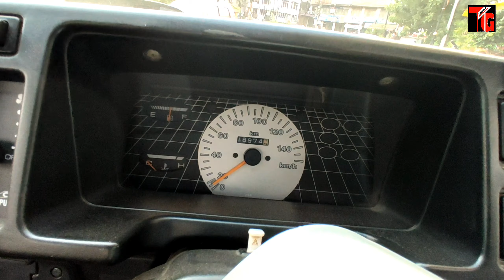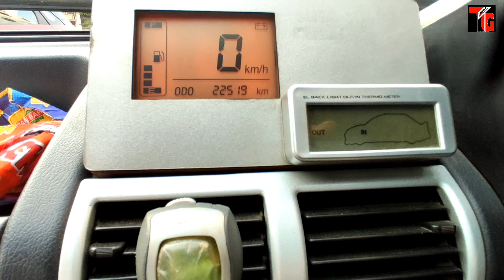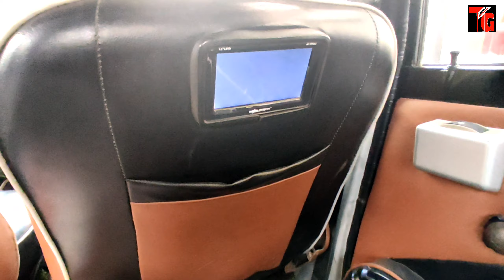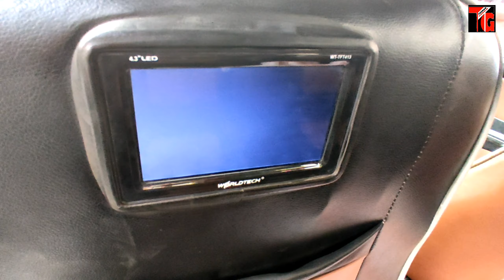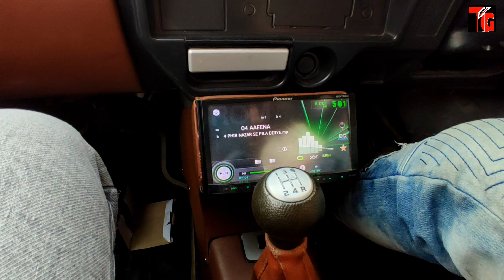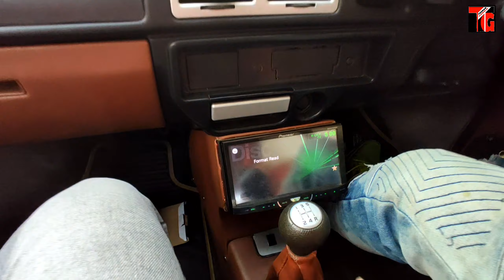Maruti Suzuki 800 Car Modification Only One In India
1. Scorpio Abs Guard and Led Grill

2. Scorpio Bucket seat covers

3 . Scorpio Floor Lamination

4. Scorpio Fog Lamps

5. Scorpio Spoiler

6. Scorpio Towel Seat Covers

7. Scorpio Lates Accessories

8. Scorpio modifications

9. Scorpio Accessories

1. Mahindra Bolero LED Bumper Grill

2. Bolero Armrest Video :-

3. B6 Bolero Floor Lamination :-

4. B6 Bolero Chrome Kit :-

5. Bolero Power Window Installation:-

6. Bolero Alloy Wheels

7. Bolero Central Locking Systems

8. Bolero Di Turbo Full Accessories

9. Bolero Touch Android System

10 Bolero pioneer Speakers

11. Bolero Alloy wheels

12 Bolero Interior gadgets